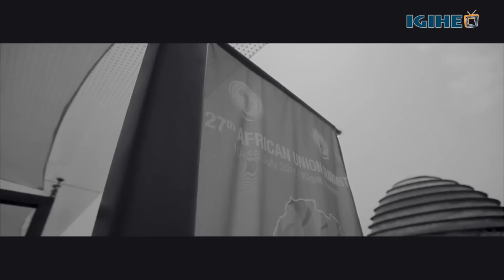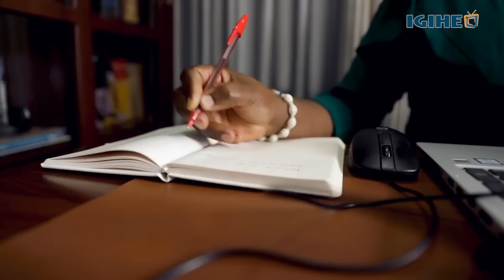Ikiganiro na Dr. Nsanzabaganwa Monique: Byinshi utamenye ku buzima bwe n'inshingano yatorewe muri AU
Camera & Editing:
🎬 Serge Mucyo & Aimable Dusabimana
Narration:
🎙️ Serge Mucyo
Interviewer:
🎤 Jean de Dieu Akayezu